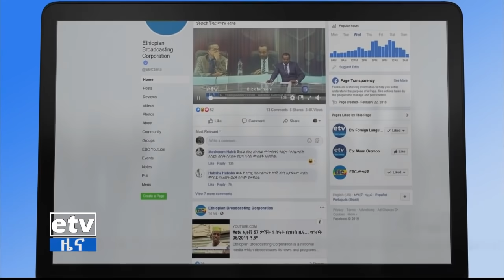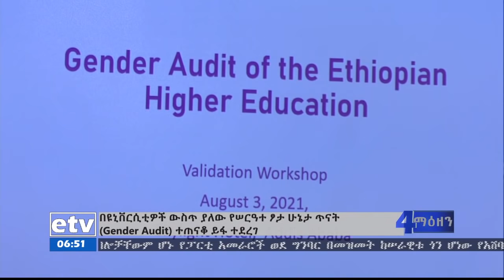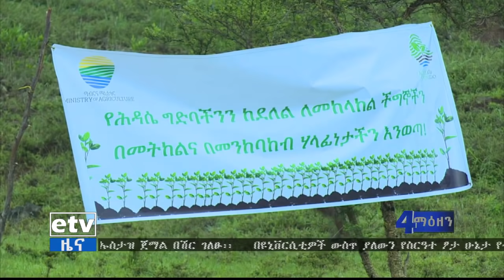የቀን 6 ሰዓት አማርኛ ዜና ሐምሌ 27/2013ዓ.ም